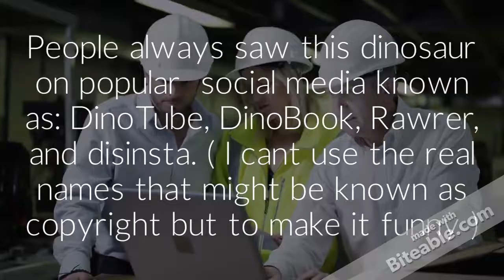Barry the Dinosaur- Sad Story